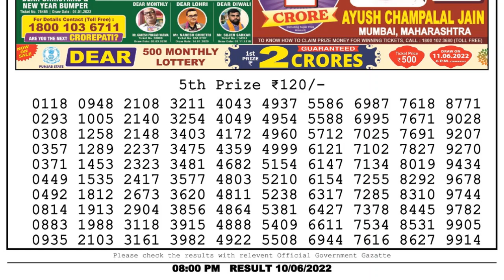Dear Lottery Sambad 8pm today 10.06.22 Nagaland State Lottery Result